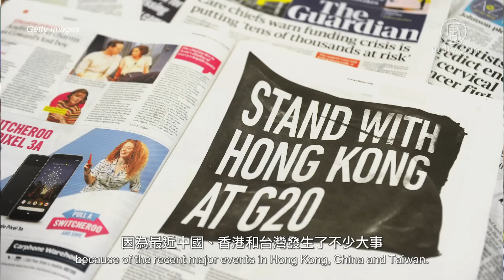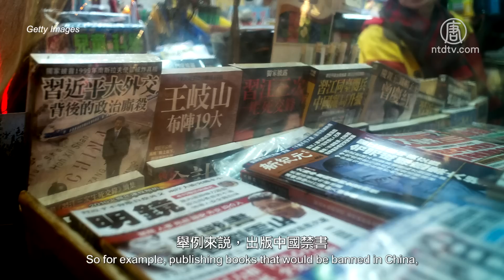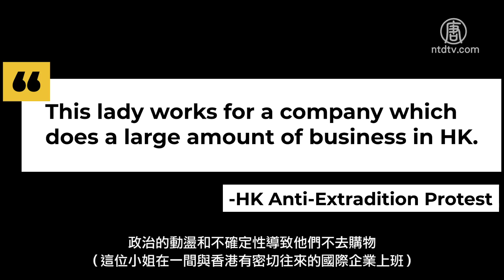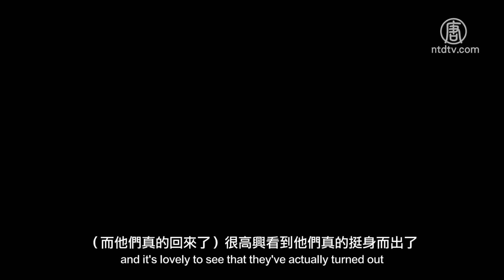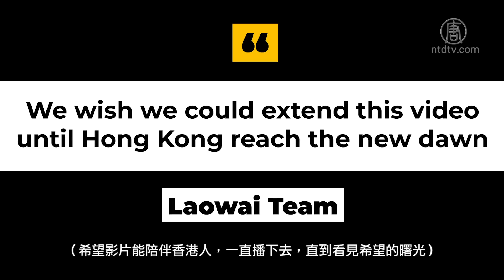紐約/倫敦街訪：你對香港反送中的看法是什麼？Do You Know About HK Anti-Extradition Protest │老外看香港│郝毅博 Ben Hedges│新唐人電視台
香港「反送中」事件震驚全球，我們在紐約和倫敦分別做了街訪，一起來看看外國民眾的想法是什麼！

- 林鄭月娥 中共 立法會